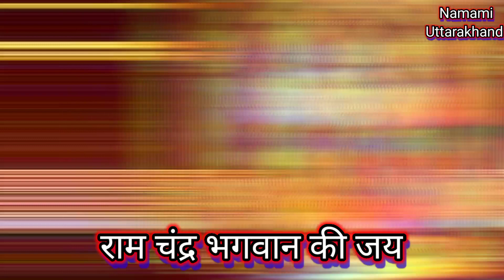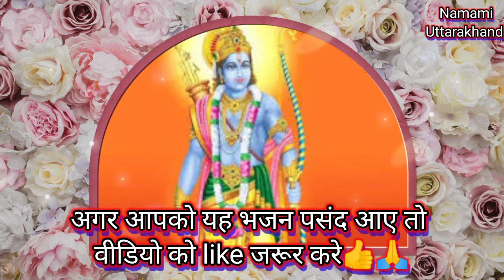श्री राम जी का बहुत सुंदर भजन | लेटेस्ट राम भजन | मेरे तन मन में बस गए राम सिया राम 🙏🌹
भजन - मेरे तन मन में बस गए राम सिया राम
स्वर  - ऋषभ बिष्ट

सभी को हमारा प्रेम भरा नमस्कार , हमारे चैनल " नमामि उत्तराखंड " में आपका हार्दिक स्वागत है | हिंदी , कुमाँऊनी , गढ़वाली  भजनो को सुनने के लिए हमारे चैनल "नमामि उत्तराखंड" से जुड़े रहे |

अगर आपको किसी भी भजन का LYRICS चाहिए तो हमें COMMENT BOX में comment करके  जरूर बताये ||

@Pushpa Rawat
@PS BHAJAN